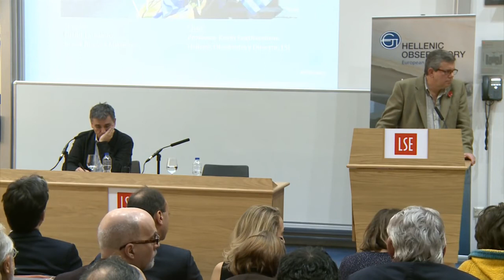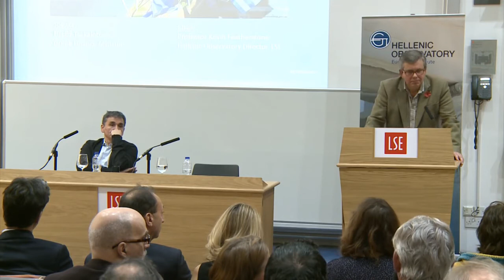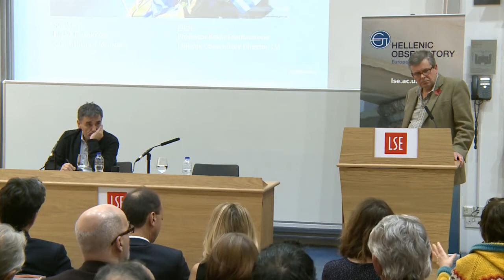Economic Blues: the Left in government times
What are the prospects of the Left in government after the summer agreement? Can that agreement be incorporated into a political strategy that furthers social justice and a different economic model? Can Greece act as catalyst for wider progressive changes in the Eurozone and the EU?

10 November 2015

Speaker:
🔹 Euclid Tsakalotos, then Greek Finance Minister
Chair:
🔹 Professor Kevin Featherstone